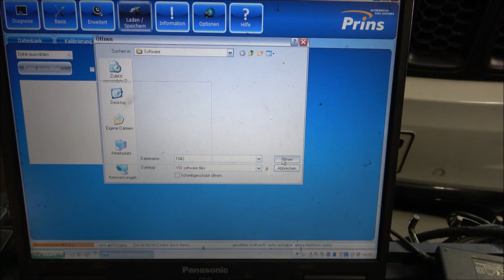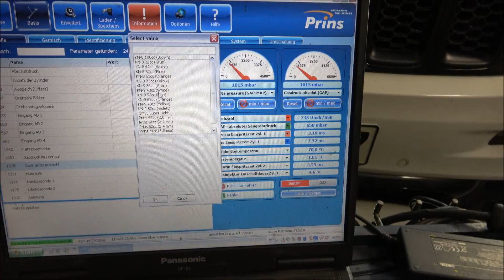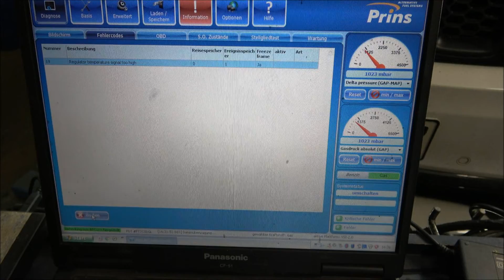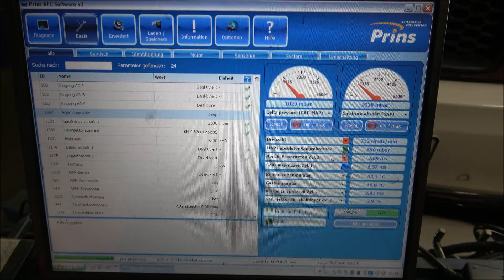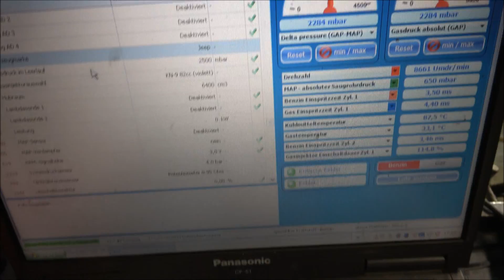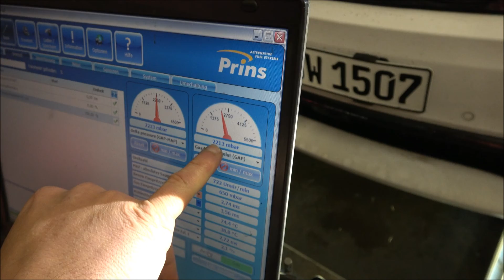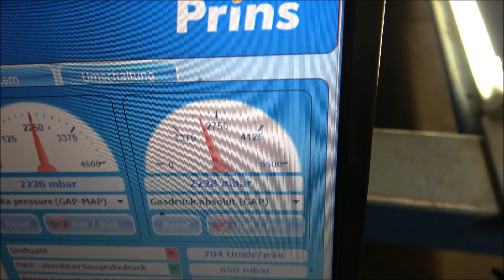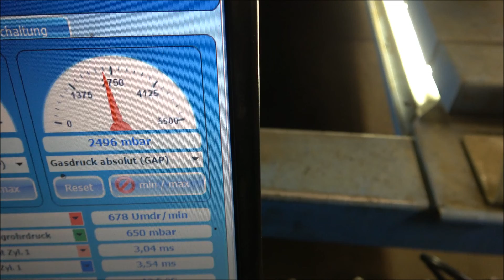Autogas umrüstung Prins VSI 2.0 im Detail Jeep SRT 2015 Teil 4. Inbetriebnahme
Und hier die Inbetriebnahme der Gasanlage :-)  Viel Spaß beim schauen